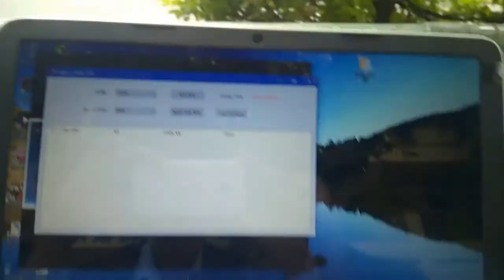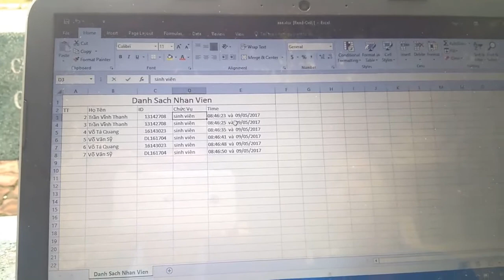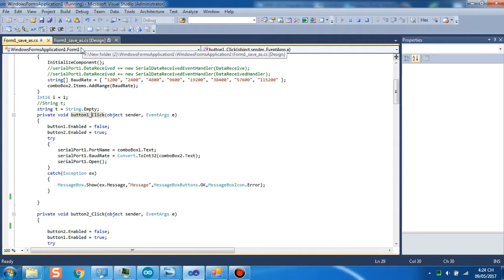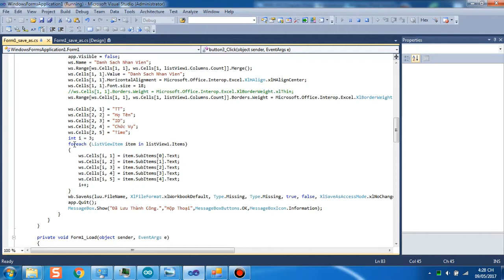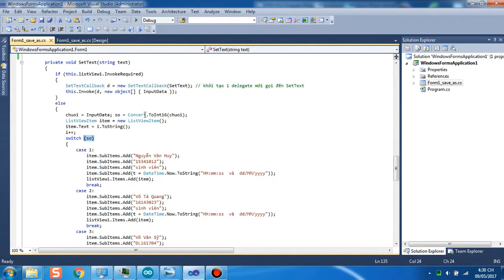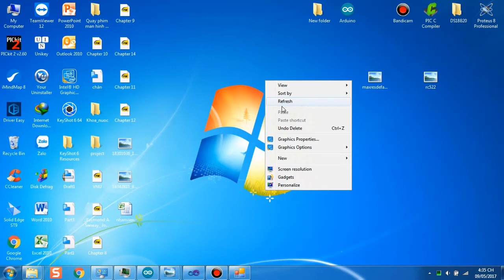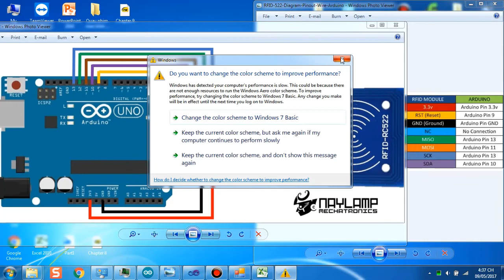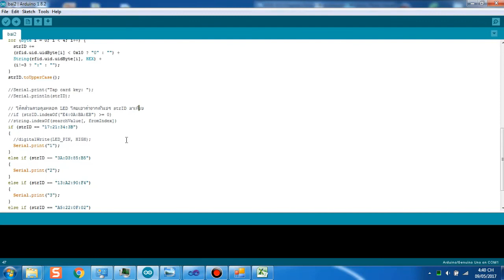Ứng Dụng Công Nghệ RFID - Quản Lý Nhân Viên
NHÓM 19:
Nguyễn Văn Huy    15341012
Trần Vĩnh Thanh     13141307
Trần Thanh Thái     13141306